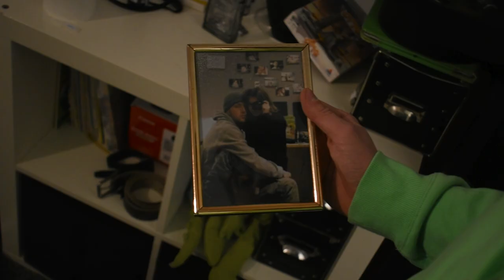Lovers, Then Trailer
To Trailer gia thn spoudastiki tainia tou Christos Nektarios Kottakis

Wistful Rain by Ghostrifter Official